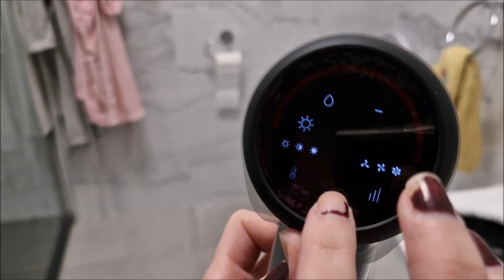PHON BAMBA IONICARE ROCKSTAR ION TOUCH CECOTEC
In questo video vado a recensire il phon Bamba ionicare rockstar ion touch .
Vi mostro il suo funzionamento e tutte le sue caratteristiche tecniche.

Se volete acquistare il phon Bamba vi lascio qui sotto il link diretto all' acquisto:

 Se volete farvi un giro sul sito di Cecotec e scoprire tutti i loro fantastici prodotti vi lascio il link diretto qui sotto: